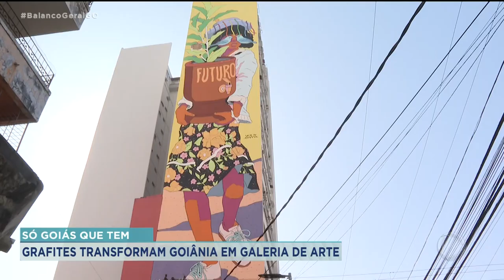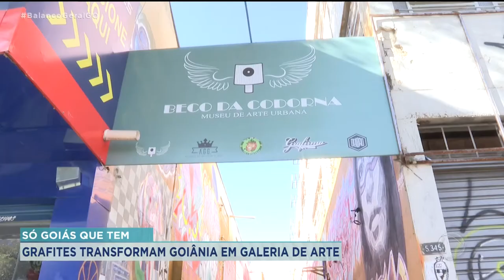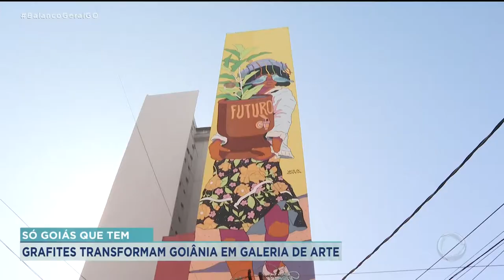SÓ GOIÁS QUE TEM: GRAFITES TRANSFORMAM GOIÂNIA EM GALERIA DE ARTE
GOIÂNIA GANHA CADA DIA MAIS VIDA COM AS CORES DO GRAFITE. IMENSOS DESENHOS COLORIDOS QUE TRANSFORMAM A PAISAGEM DA CIDADE E MUDAM A VIDA DE MUITA GENTE. HOJE VOCÊ VAI CONHECER QUEM SÃO OS ARTISTAS QUE ESPALHAM CRIATIVIDADE NOS BECOS, MUROS E PRÉDIOS DA CIDADE. É AGORA NO NOSSO QUADRO "SÓ GOIÁS QUE TEM".